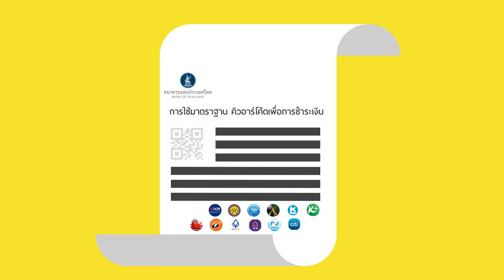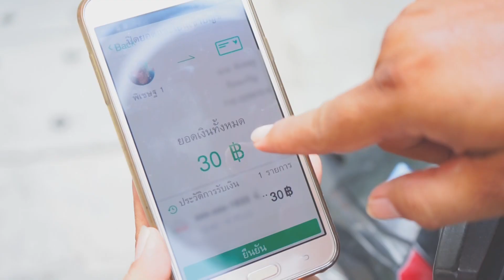แค่สแกน QR Code ก็จ่ายเงินง่ายๆ จะช้อปที่ไหนก็ชิล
เดี๋ยวนี้ cashless society หรือสังคมไร้เงินสด กำลังเป็นเทรนที่ทั่วโลกหันมาให้ความสำคัญเพราะง่าย ประหยัด สะดวกและปลอดภัยกว่าเนาะ และหนึ่งในการจ่ายเงินแบบไม่ใช้ตัวเงินที่ในบ้านเรากำลังพูดถึงกันมากๆ ตอนนี้ก็คือการจ่ายด้วย QR ที่หลังได้ทางแบงก์ชาติมาสนับสนุนทำให้เป็นมาตรฐานเดียวกันก็ยิ่งทำให้การจับจ่ายแบบนี้ง่ายขึ้นเยอะแค่เปิดแอป ยิงโค้ด ระบุจำนวน จบ~